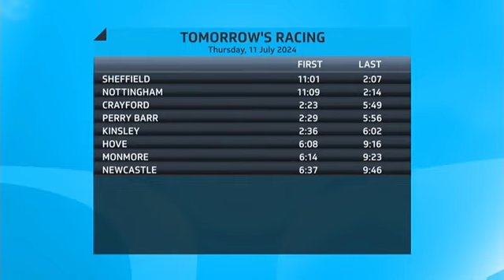BUBBLY RANGER Wins His A2 Race In Trap 2 At Romford